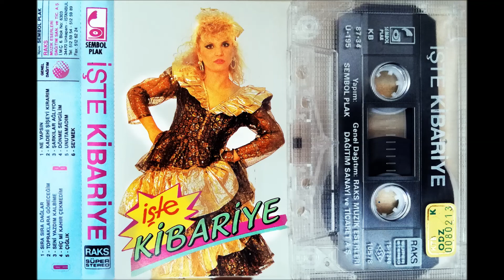Kibariye - Topraklara Gömeceğim (Orijinal Kaset Kayıt)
Albüm: İşte Kibariye (1987)

Sembol Plak.